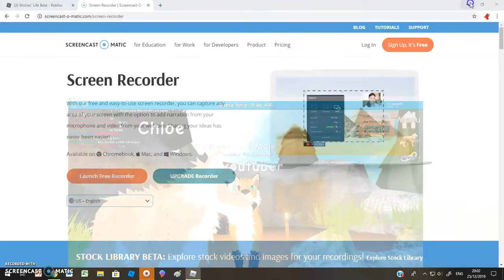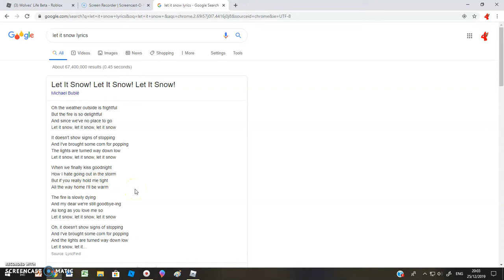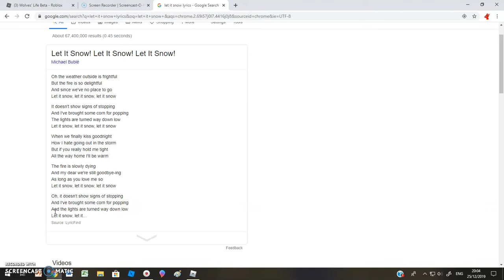i can sing 0_0